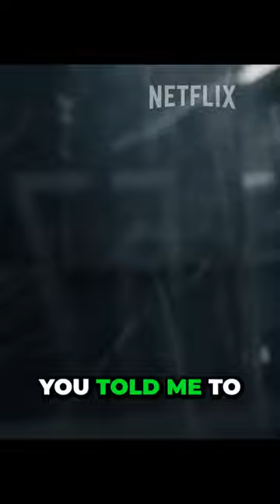Ek baar dekho hosh ud jaynge 🤯😳 EXTRACTION 2 Trailer Release Netflix Uncovering the Surprising